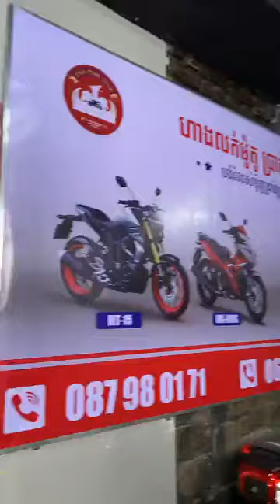Pich Pich Shop